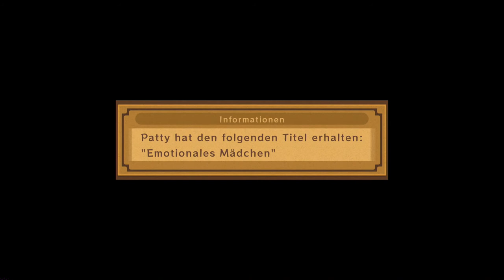#81 Ifrit & Seifer | Tales of Vesperia Definitive Edition (Blind, Let's Play, Playthrough)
Der Letzte Geist und etwas mehr Story für Patty.